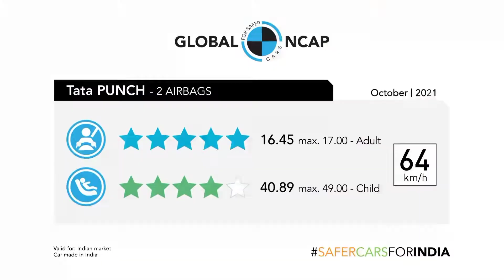TATA PUNCH | Tata Punch global crash test result | Full crach test resting 2021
Tata cars crash test rating
Tata cars global ncap rating
Tata cars build quality
global and
Tata 5 crash test
Tata 5 crash test global ncap
Tata Punch crash test global ncap
India's number one safest car
India's number one safest SUV
India ki sabse safe gadi
Bharat ki sabse safe gadi
all Tata car safety rating
Tata punch global ncap test rating India 2021